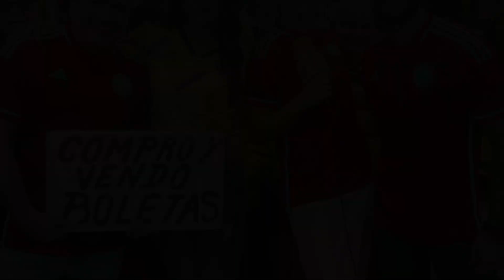🔴URGENTE Ultimo Minuto ! NO AGUANTO MAS, Querida Presentadora De "DIA A DIA, Noticias Caracol Hoy !